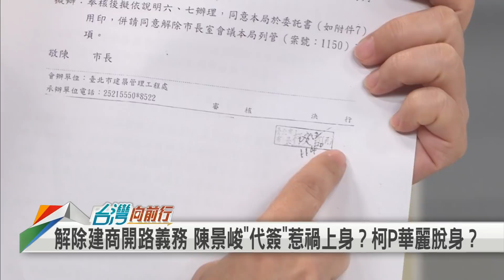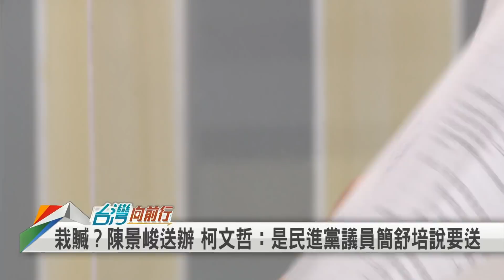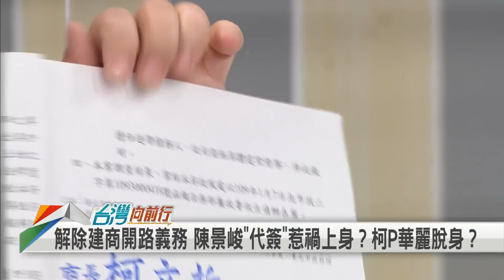移送陳景峻 責任撇乾淨？甩鍋簡舒培 柯文哲轉移焦點？ 【台灣向前行 精華】2020.08.21